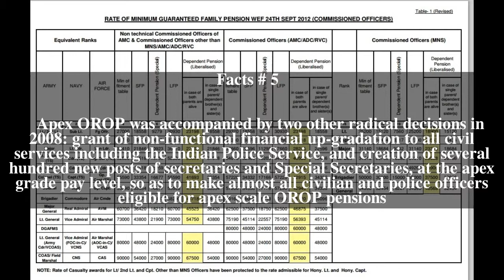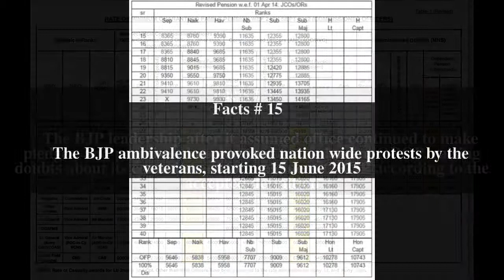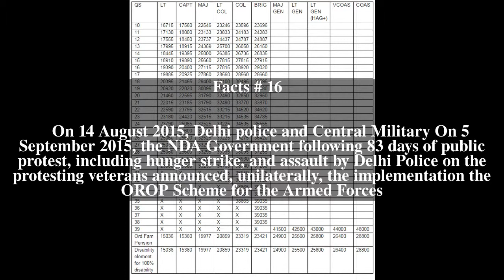One Rank, One Pension Top # 16 Facts